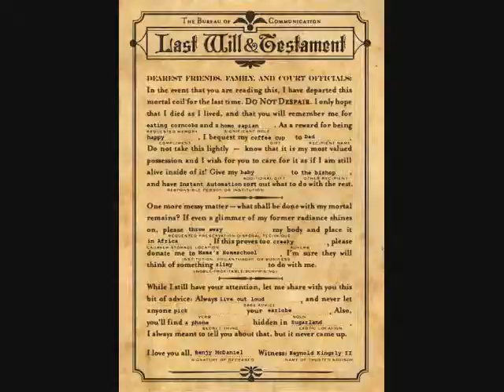The Blues My Naughty Sweetie Gives To Me (Cover)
"Blues My Naughty Sweetie Gives To Me" written by Charles McCarron, Casey Morgan & Arthur Swanstrom in 1919.  This is a great Jim Kweskin and the Jug Band song.  I've added electric guitar that makes it kind of punk dixieland jug band.